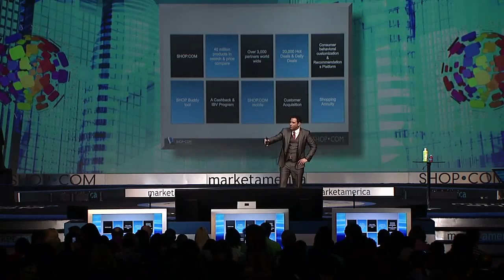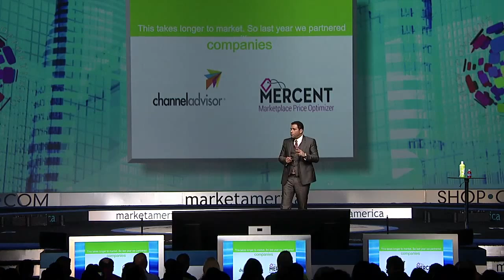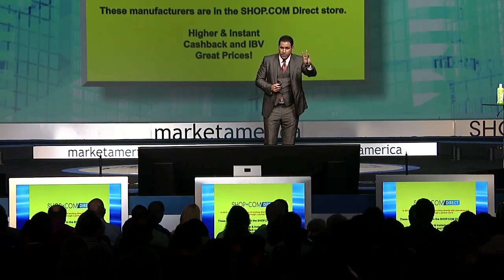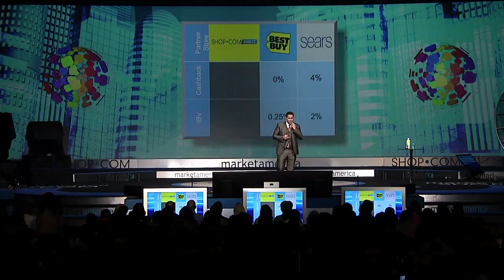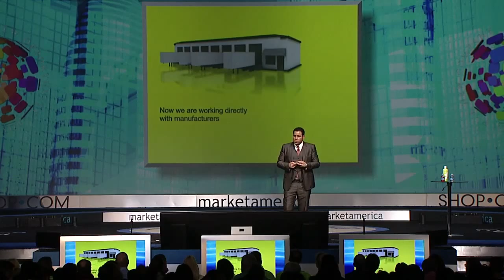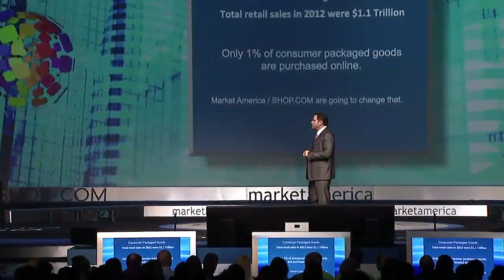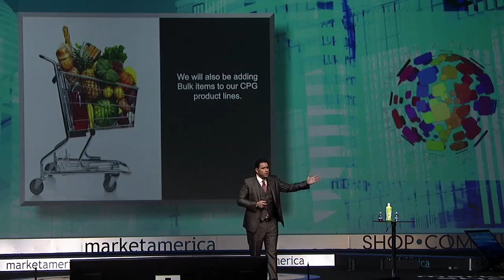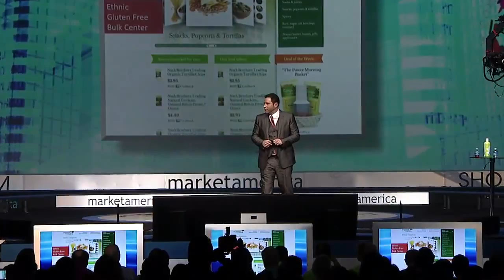The Latest in Internet Marketing & Technologies (Part 2) with Marc Ashley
From the 2014 Market America World Conference in Miami.